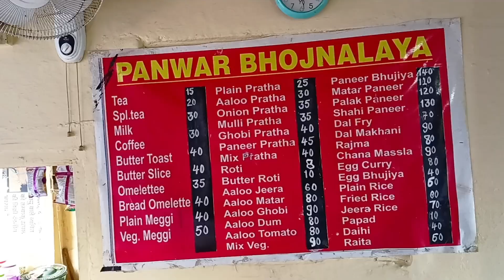Masoori ( Queen Of Hills ) Me Khana Hai Kitna Mahanga...Aaj Jaan Lijiye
Masoori ( Queen Of Hills ) Me Khana Hai Kitna Mahanga...Aaj Jaan Lijiye ‎@Hajipurkabeta786

Masoorie Queen of hills
Queen of hills Masoorie

Masoorie Uttrakhand
Masoorie food
Masoorie tourist place
Masoorie Me food price
Food cost in Masoorie
Masoorie
Cheapest hotel in india
Maal road food price
food vlog in Masoorie